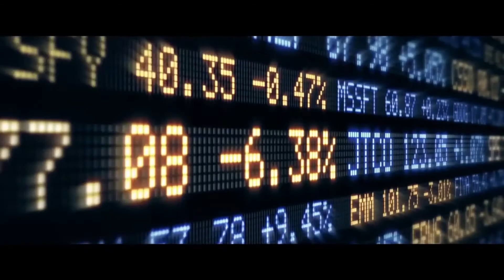Mads Mikkelsen ~ I trade, I love it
Advertising - X Trade Brokers